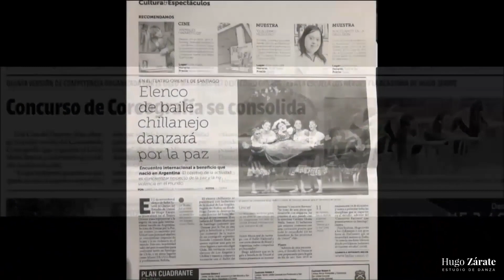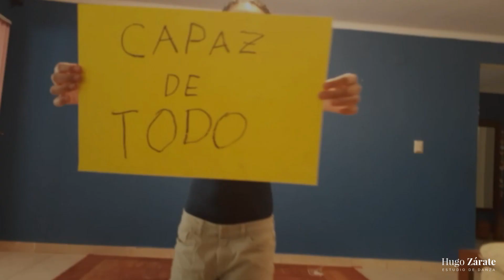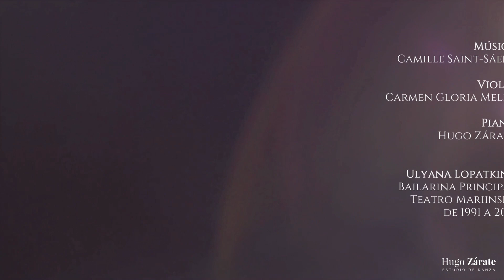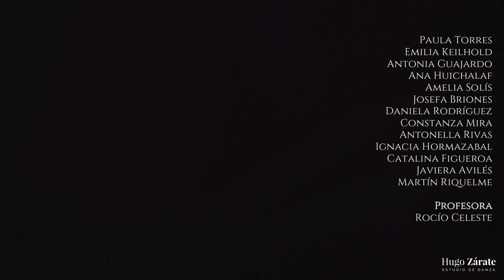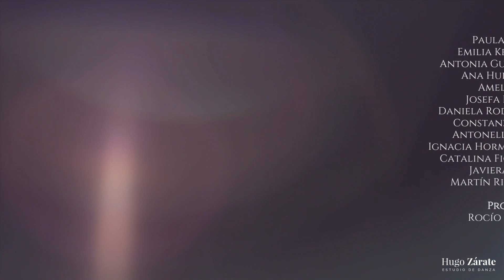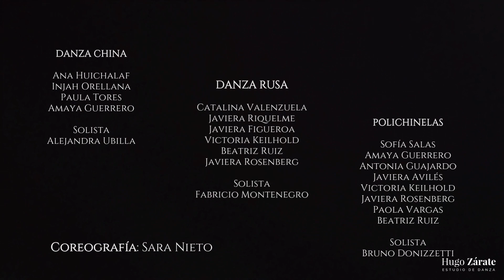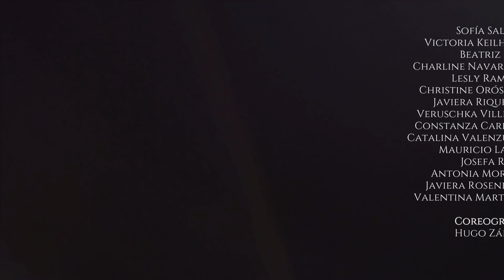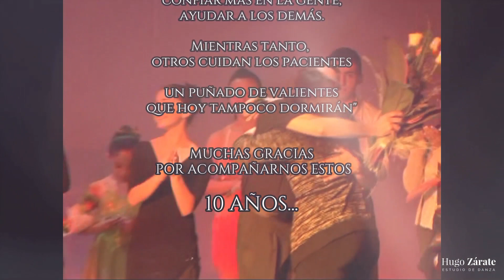10° Aniversario NOCHE DE GALA 2020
Los invitamos a ver y compartir nuestra Función Virtual 10° Aniversario del Estudio de Danza Hugo Zárate.